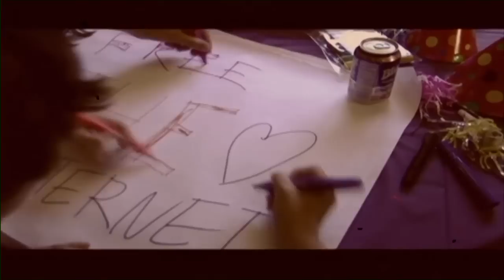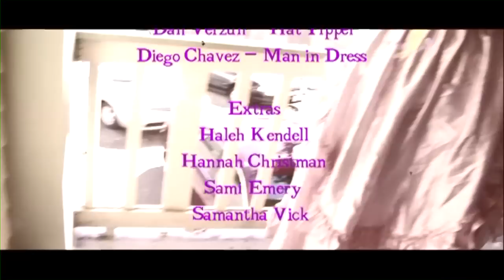How to Fight Corporate Media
Created in the Reel Grrls Summer Apprenticeship Program 2011